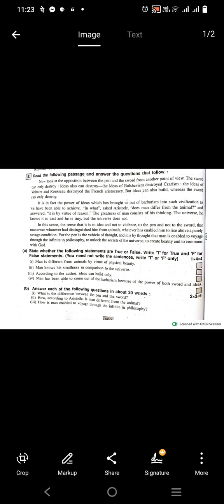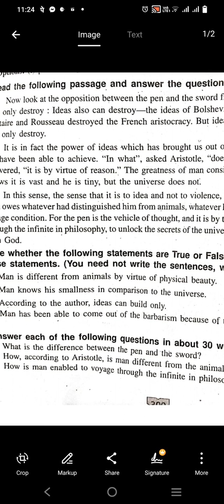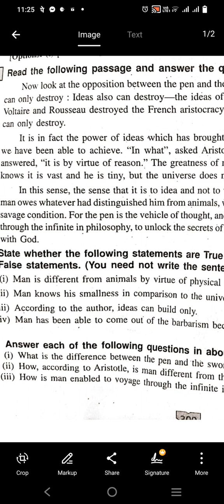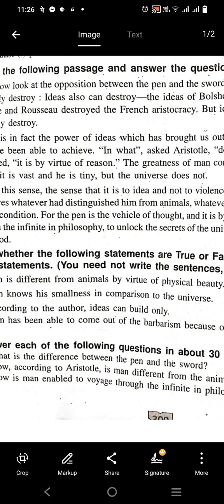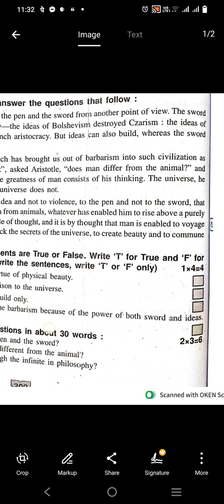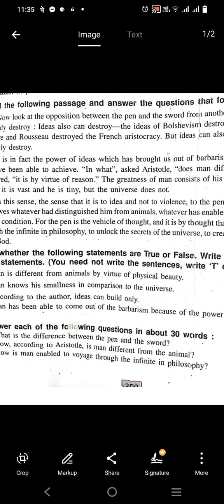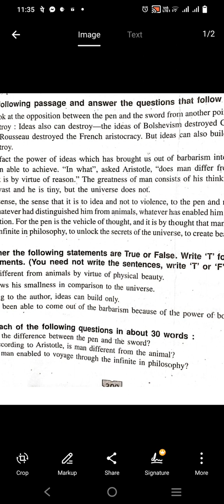HS XII UNSEEN PASSAGE